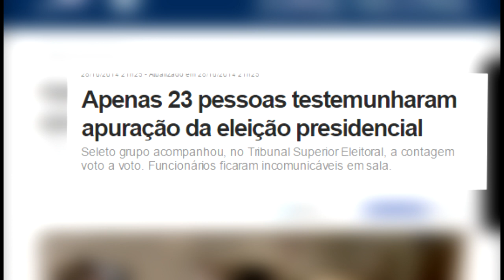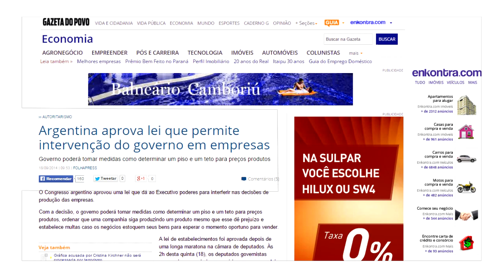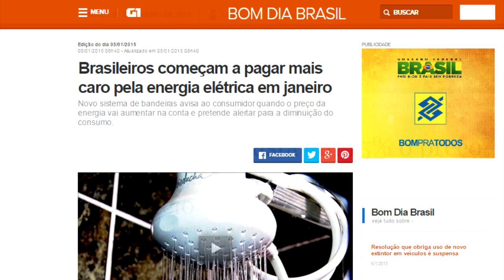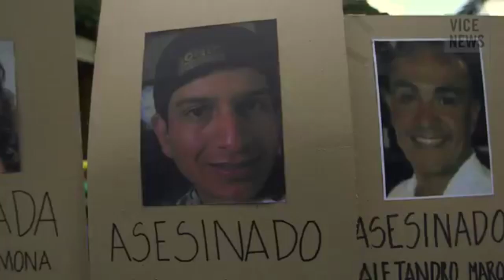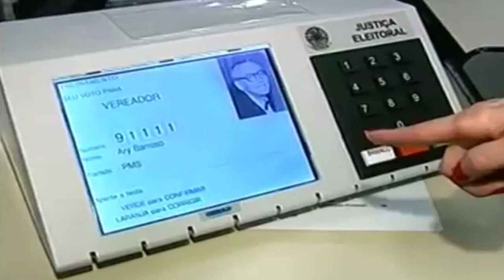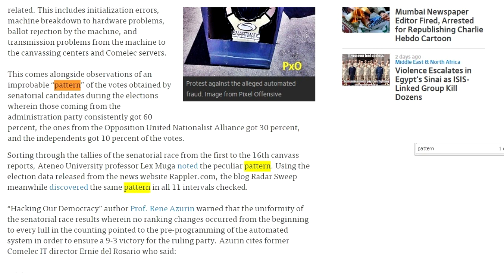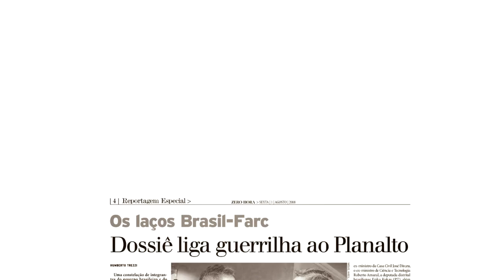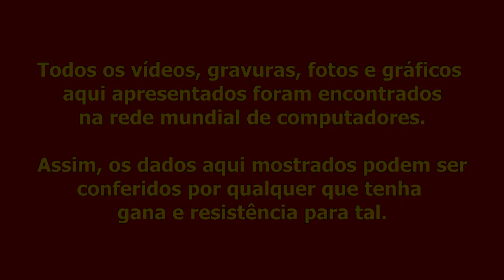A Derrota da Democracia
Um sistema eleitoral falho, uma organização criminosa travestida de partido e uma ideologia política/comportamental que era tida como falecida são os ingredientes para a derrocada da democracia brasileira!
Perguntas aqui respondidas:
- A quem interessa o sistema eletrônico de votação no Brasil?
- Por que os regimes bolivarianos (socialistas) estão maravilhados com as urnas eletrônicas?
- Por que um petista é responsável por todo o sistema de votação?
- E, por que, mesmo com diversas provas e evidências de fraudes, o sistema eletrônico é o mesmo em dez anos?
- O que é o Foro de São Paulo? Quem o criou? Qual seu objetivo?
- Por que os preços do gás, da luz e da gasolina estão aumentado tanto no Brasil?
Este trabalho foi realizado inteiramente com recursos próprios por Daison Kipper da Paz. Seguindo uma hipótese investigativa levantada por Dalmo Accorsini.
Sobre a aplicação da lei de Benford em processos eleitorais ver o trabalho dos drs. Hugo Hoeschl e Tania C. D'Agostini Bueno
Já a segunda investigação refere-se ao trabalho de Gilson da Silva Paula, amplamente divulgada em seu perfil do Facebook, sob o título "A Fraude":
Agradecimentos a Robson Paz e a Rafael Lahm pela escuta, atenção e sugestões.

"Fênix"
Digao (Lobo da Estepe) Wolf ou Wolfis